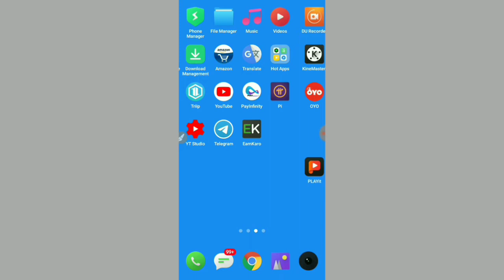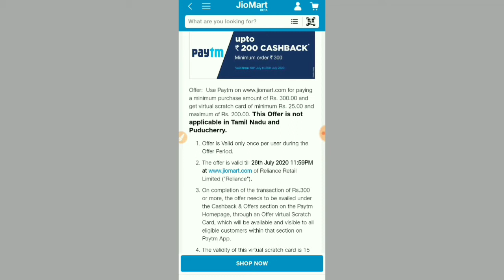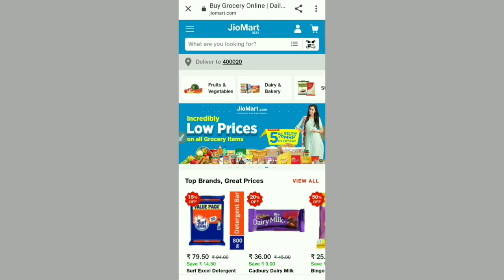New LoOt offer!! Jio 5g!! Jiomart up to ₹200 cash back ,!!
Paytm New Add Money Code 🤑

Add Min Rs.1000 & Get Flat Rs.10 Cashback.

Account Specific

👉Jiomart Paytm Cashback Offer : ₹25-200 Cashback On Minimum Payment ₹300 Via Paytm.

👉Offer Valid From 18 to 26 July

✅ Refer Application

🛍 Online shopping

✅ Bugs Tricks

🌚 Unlimited Tricks

🛍 Amazon & Flipkart